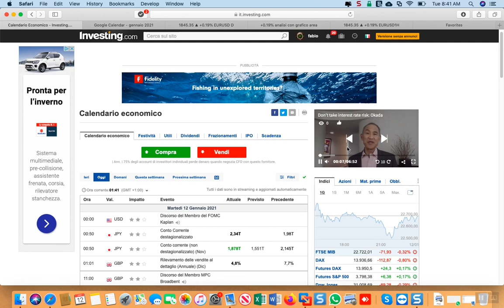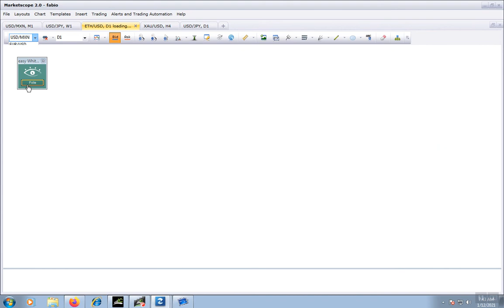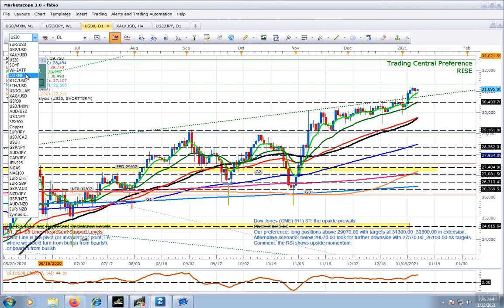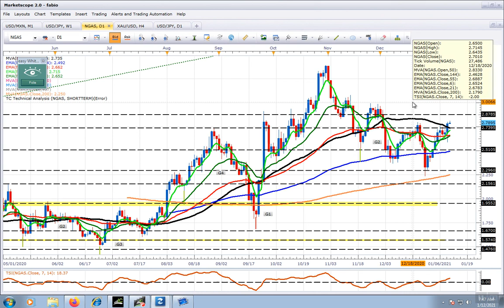ANALISI DEL 2021-01-12_08-41-23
LE 5 MAJORS -USDMXN-ETH-BTC-USDOLLAR-XAUUSD-US30-WTI-DAX-SOIA-COPPER-GAS